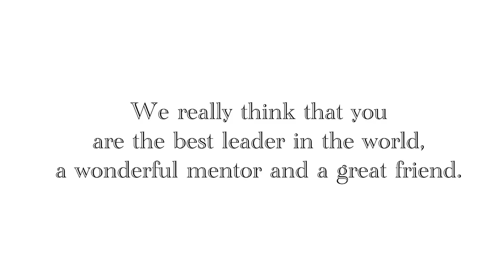Yuko Lee 50th Birthday Video From Staff